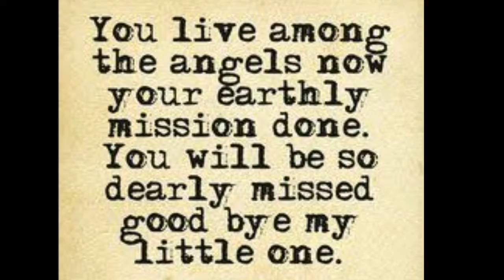Konkani song Dukachen Ghadith on trasi Accident.by Praveen fernandes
Kalza udi